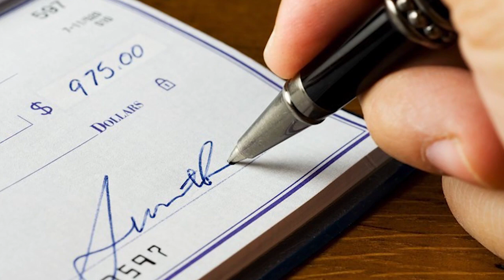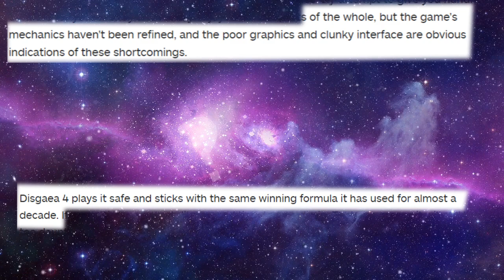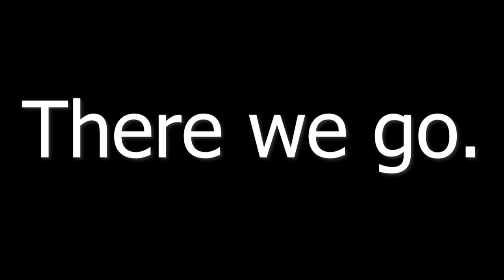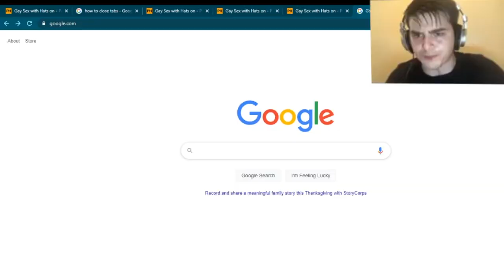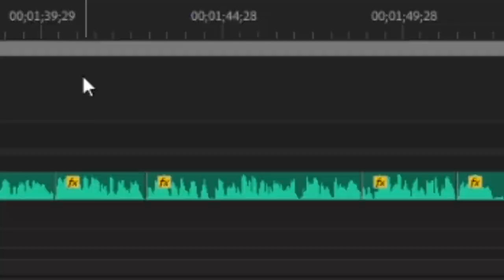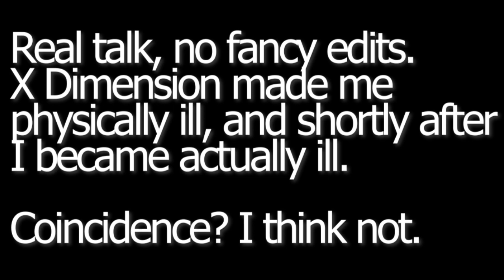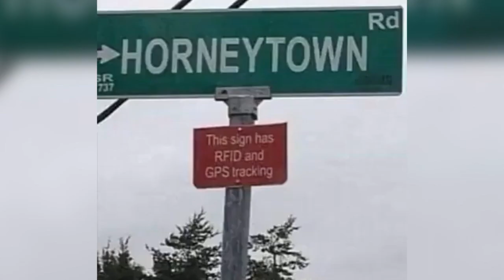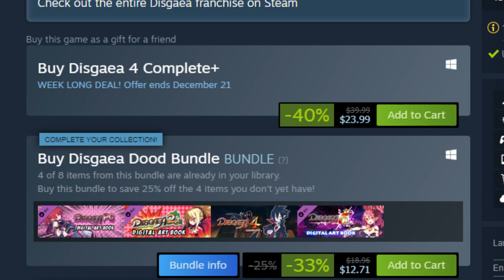Disgaea 4 Review: Breaking the Conditioning to Punch God in the Face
Let's hope this review doesn't get taken down for hitting too close to home when I talk and joke about the setting.